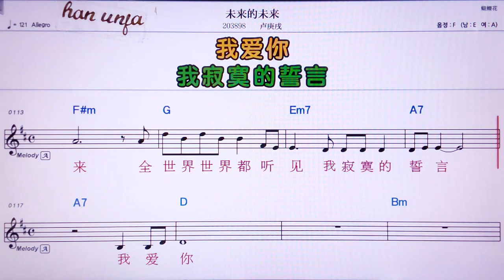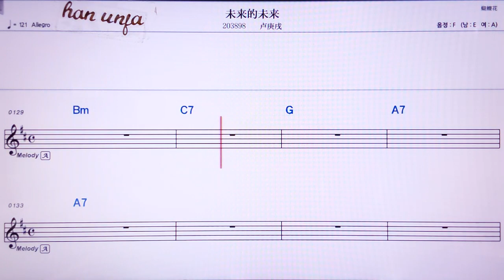💖훼이라이더웨이라이/루껑쉬 👍MR,노래방, 가라오케, 악보, 코드, 가사 ,Karaoke,반주